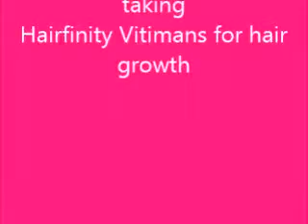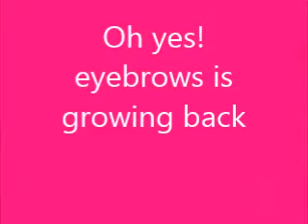Pros & Cons taking Hairfinity vitamins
giving my honest opinion/review using hairfinity vitamins